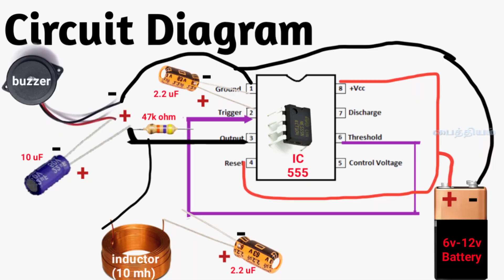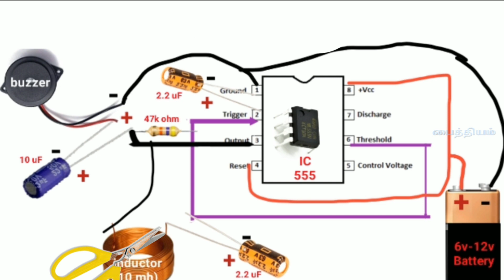Metal Detector | MAKING | WORKING | TAMIL | பைத்தியம்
Metal Detector
                 This circuit uses an IC 555, which is used to detect the magnets and metals. When the magnet is near to the 10mH choke, then the output frequency varies. When a metal object is near to the coil, then it generates a change of output oscillation frequency and buzzer sound.

Components
555 Time IC
Capacitor Kit